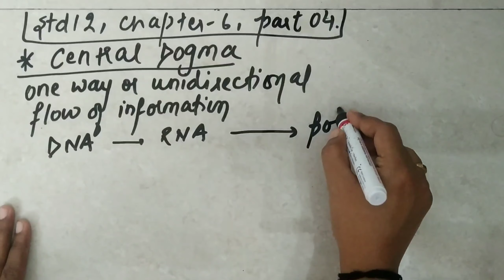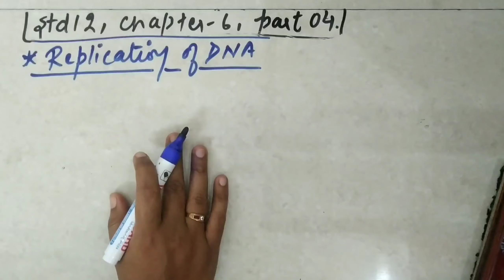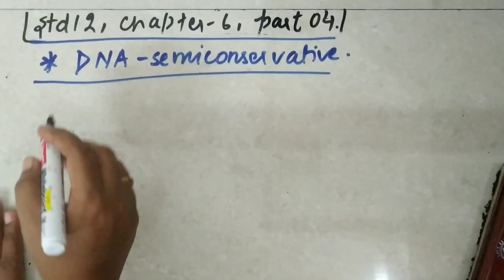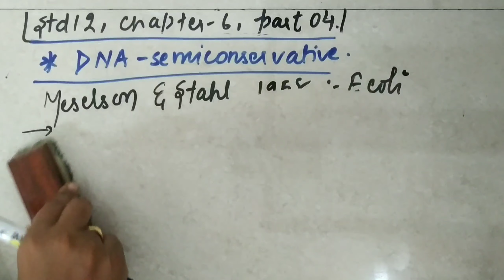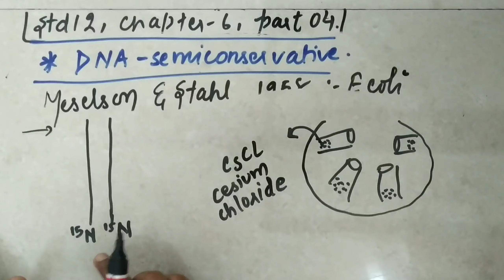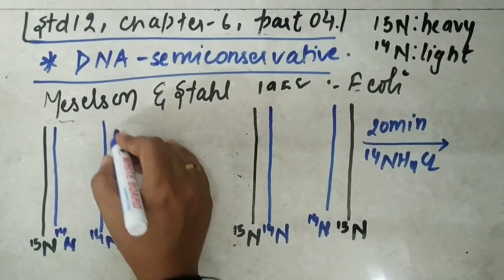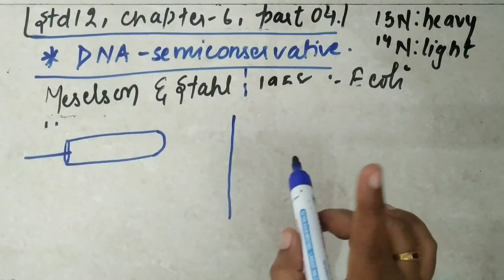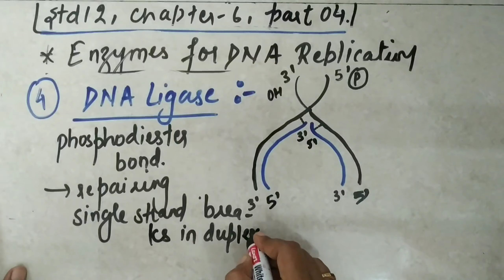Std12#Biology#chapter06(part04)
central dogma, meselson n stahl exp, enzymes for replication.